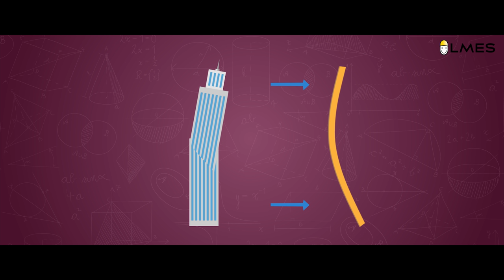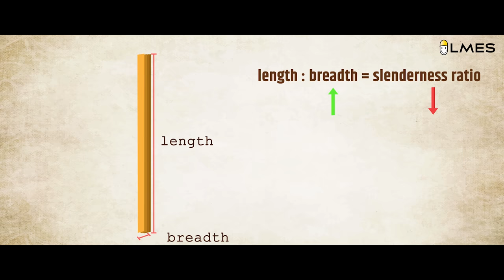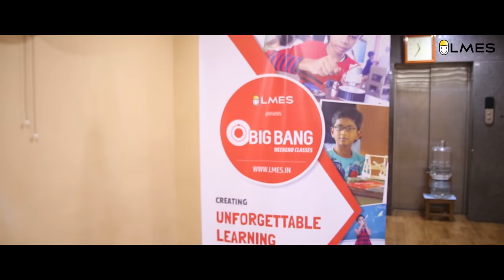Aeronautical Engineers - க்கு உதவிய போர்வீரன் | Genghis khan | LMES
Book your tickets for BIGBANG Weekend Classes | Chennai, Madurai & Coimbatore
- Aeromodelling, Electrical  and Mechanical Engineering Workshops for kids at Chennai
- Maths Workshop at Coimbatore and Madurai

BIG BANG weekend workshop is a 3 Day course that happens from December 28 to December 30, 2018.

Your kid will learn:-

Mechanical Engineering:-
- Basic functionalities of a lever, gears and ladders.
- To build a walking robot using a gear mechanism.
- To build hydraulic lifts and car jacks.
- To develop Engines
Aeromodelling Workshop:-
- The basic principles on how the flight flies?
- How to build gliders and what are the materials for modelling?
- Modelling a mini aircraft
- How do drones works?
Electrical Engineering Workshop:-
- How can electricity be produced?
- How to make a switch?
- What are the different components of an electrical circuit?
- Designing an electrical circuit
Maths Workshop:-
- Develop your own calculator
- Create an art using Fibonacci series
- Create your own 3D- shape toys
- Make a salad using algebra
- Create your Favorite Cartoon Character using maths
- Create your Own Furniture using Mathematics

Things required for the experiment will be given to the kids and take away manuals which consist of experiments to perform in the home will also be provided.